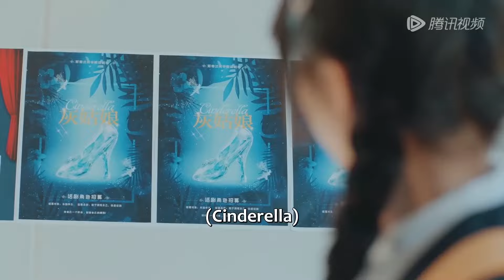🌟灰姑娘霸總同居被曝光，所有人都羨慕，只有心機女氣死了！【中國電視劇 Chinese drama】